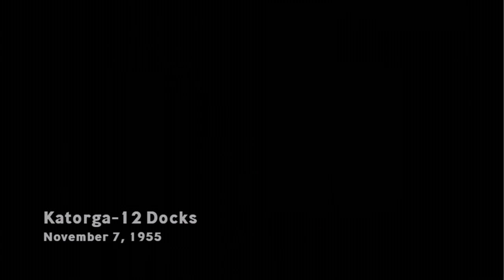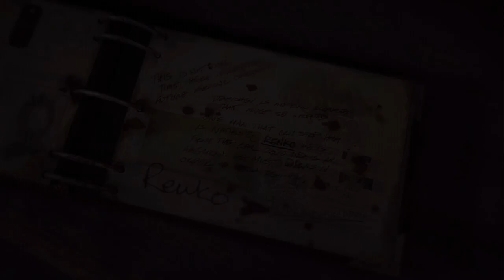Singularity Ende 2/3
Eines der 3 Enden aus dem Activision Spiel Singularity.